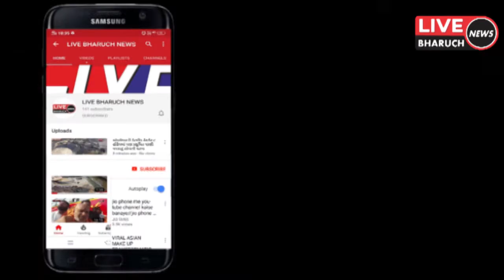અંકલેશ્વર તાલુકાનાં સંજાલી ગામે થી રૂરલ પોલીસે ચોરીની બાઈક સાથે એક શખ્સને ઝડપી પાડી કાર્યવાહી હાથ ઘર